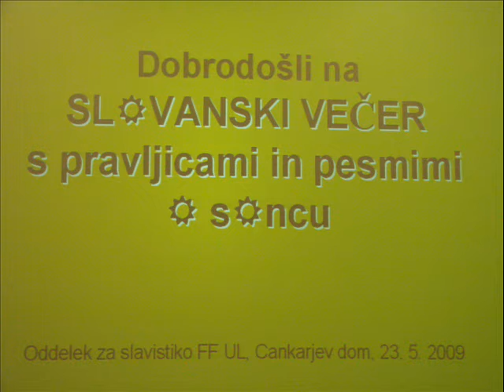Slovanski večer 2009, odlomki iz epa Gospod Tadej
Slovanski večer študentov slavistike in slovenistike s pravljicami in pesmimi o soncu, sobota, 23. maj 2009, v prostorih Cankarjevega doma.

Na Oddelku za slavistiko Filozofske fakultete Univerze v Ljubljani že vrsto let raziskujejo slovanske kulture. Letos so iz bogate zakladnice slovanskih literatur izbrali nekaj takih, ki se vrtijo okrog sonca. Interpretirali so jih študenti Oddelka za slavistiko v sodelovanju s študenti Oddelka za slovenistiko FF. Na posnetku študenti polonistike berejo odlomke iz pesnitve Gospod Tadej (Pan Tadeusz, 1834) poljskega romantika Adama Mickiewicza, kjer sta opisana sončni vzhod in zahod. Slovenski prevodi so delo Rozke Štefanove.